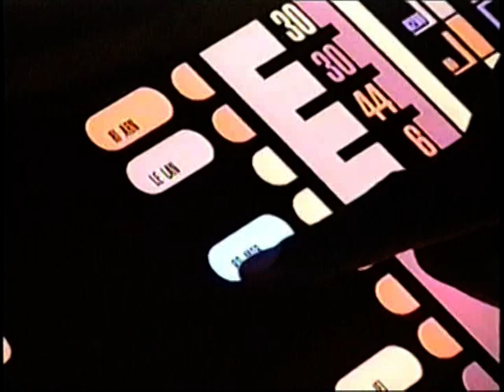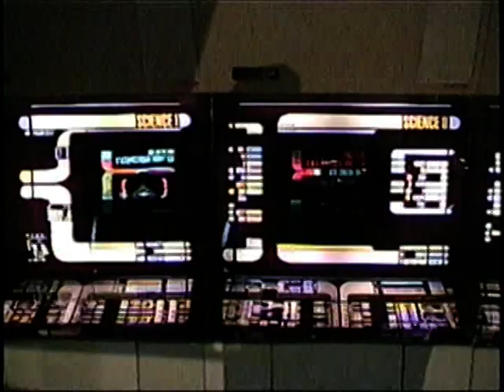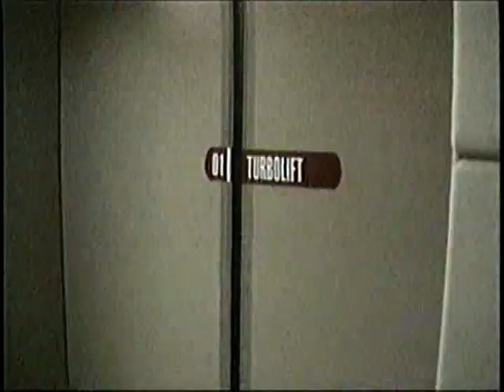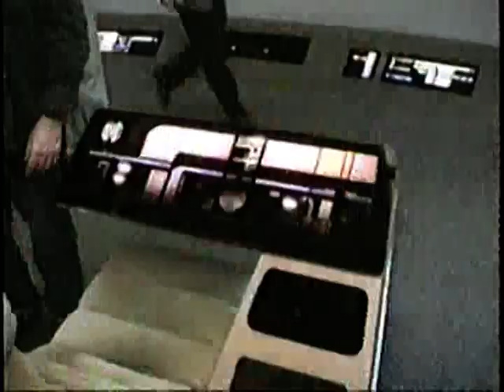Me with Kate Mulgrew (Capt. Janeway of Star Trek VOYAGER) - 2000!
From early 2000, here is yours truly with Kate Mulgrew, Capt. Janeway of "Star Trek Voyager," at the Winter CES Show in Vegas!  After the footage of me and Kate, you'll see LaVar Burton showing me some of the displays on the Enterprise-D bridge!  This was shot on digital-8.